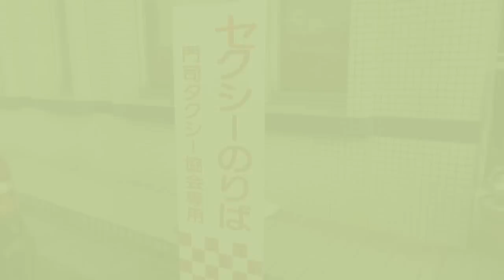BMW2011初ミーティング（極寒）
結構楽しめましたね～♪